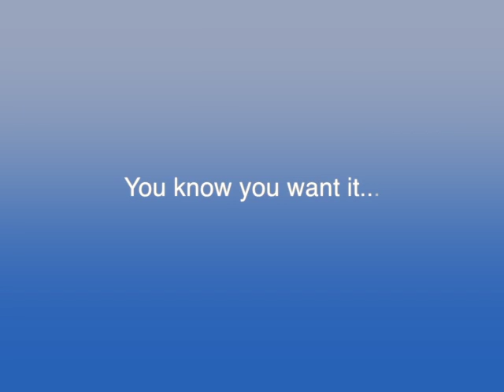Service Auction 2014: JooHeon and Justin's Blind Date